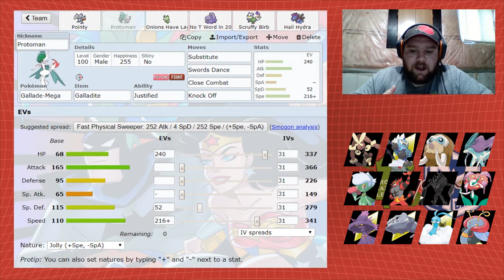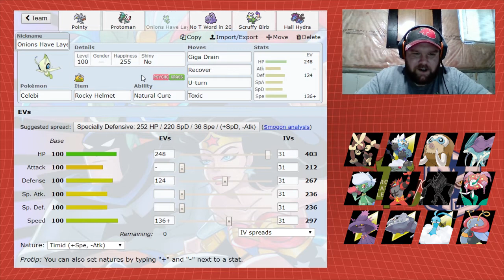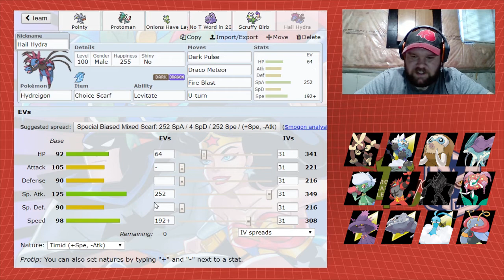UPA D-League S2W3 Team Builder vs Rice Noctowls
Welcome to Season 2 of the UPA D-League!! This is a competitive but fun league that actually isn't upload required, but I thought it would be fun to upload some games anyways!!

For Week 3 we are going up against Rice!!

No links for Rice, sorry :(

I got my layout inspired by El Scizor, check him out here, he makes great Pokemon Draft League content from leagues like the GBA and PMC, so go subscribe to him!!